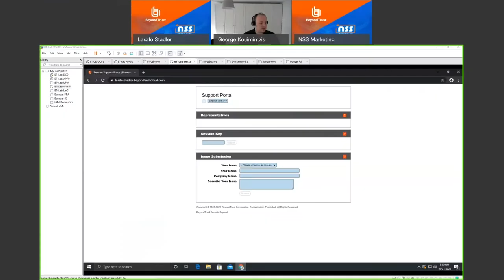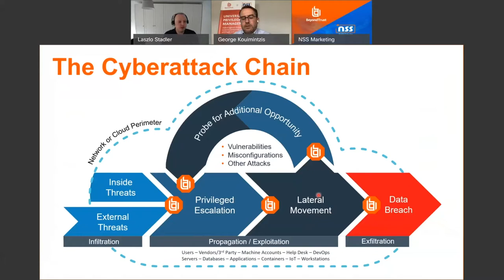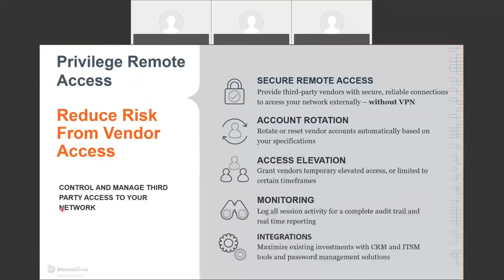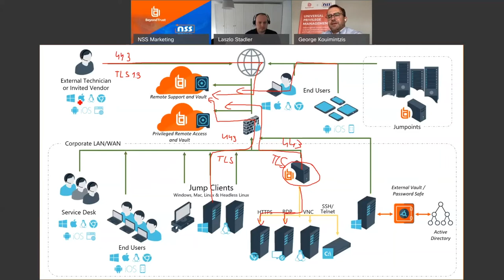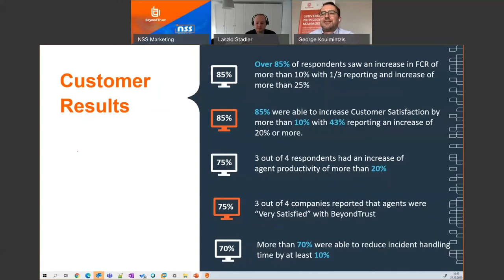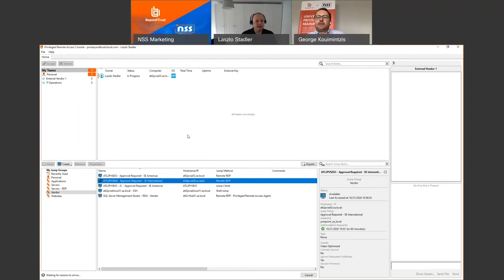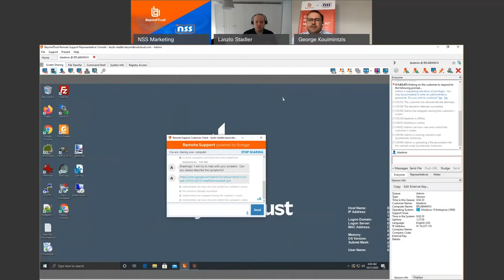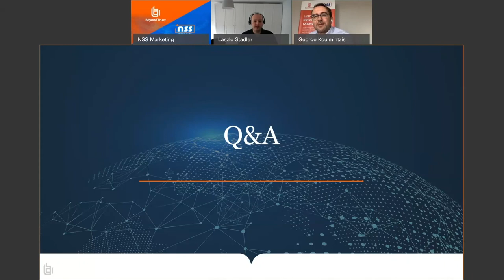Privileged Remote Access & Remote Support by BeyondTrust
Learn how to control, manage, and audit a vendor or an internal remote privileged access